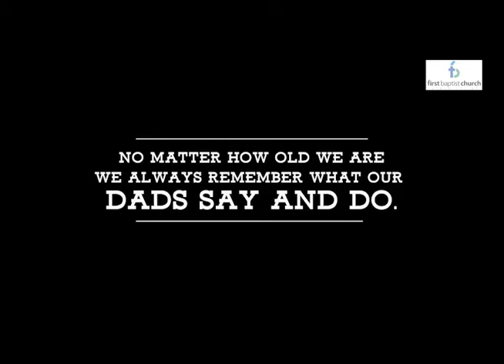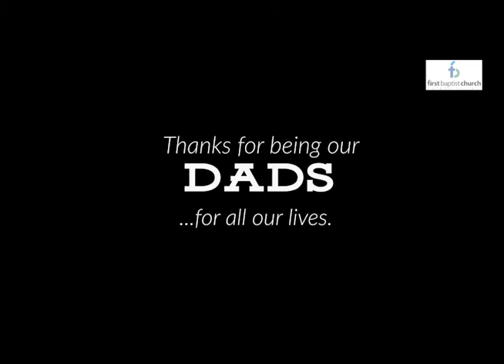06 20 21 Blended Worship FBC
Dr. Brian Hill, "The Making of a Dad", Choir, Video Presentation, Blended Worship Praise Band (8:45 Service).